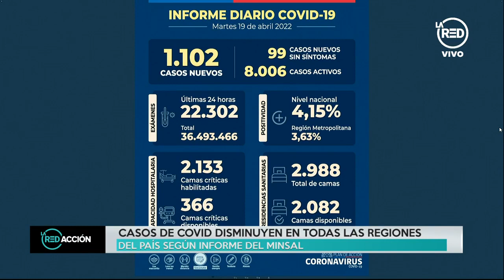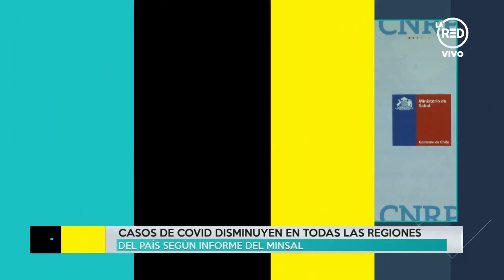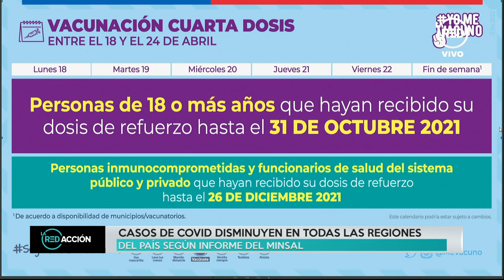Informe Minsal: Casos de Covid disminuyen en todas las regiones